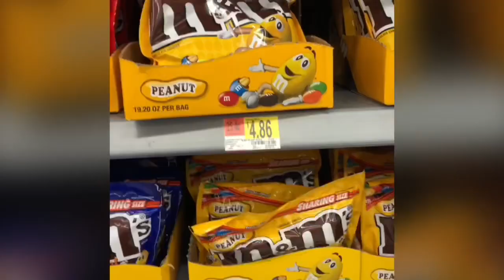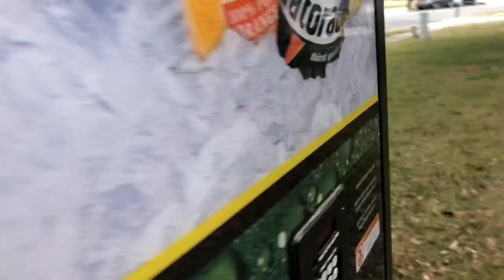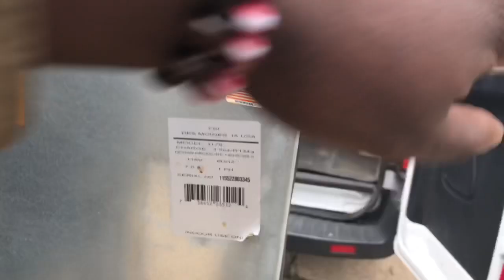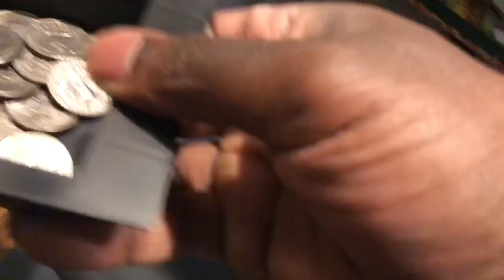Collection Day and New Vending Machines - How to start a Vending Machine Business.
How to start a vending machines business. Got 2 new machines today for a deal. And I did a collection on one of my locations.

Podcast: anchor.fm/don-gorilla-gaming